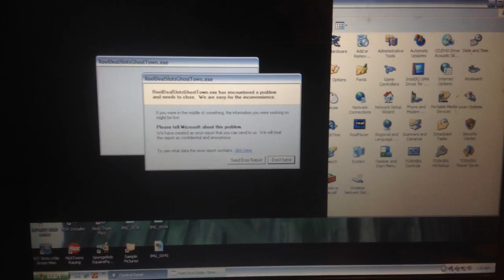jax car wash